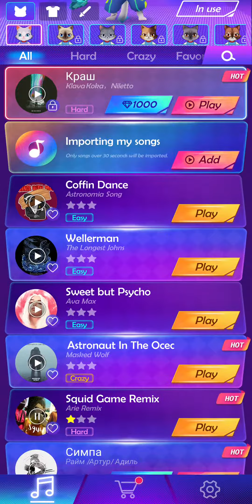I play squid game song and brokhn box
I play squid game song and broken box